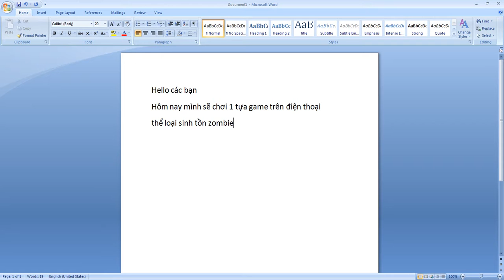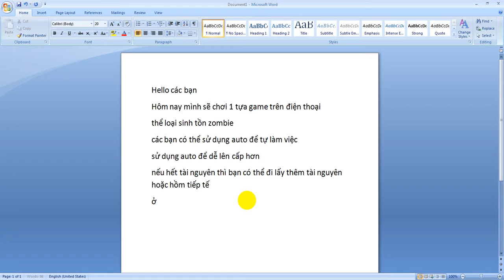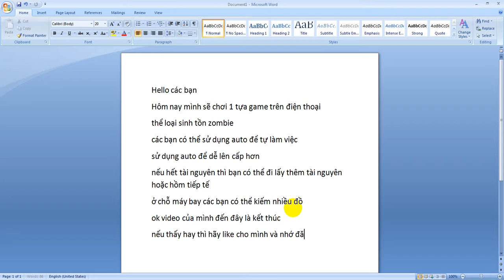(M-M) Game sinh tồn-Last day on Earth: Survival trên Android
Game Last day on Earth: Survival